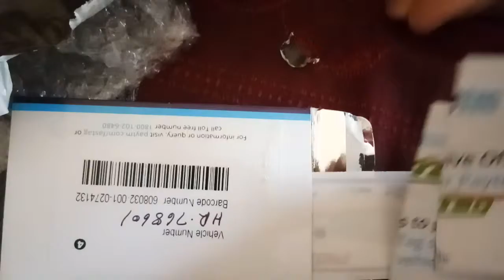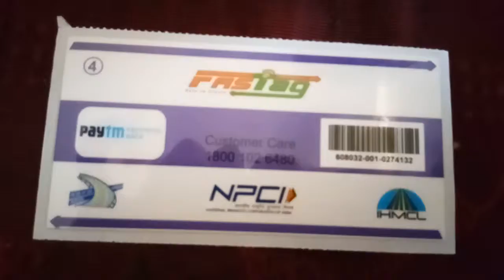Paytm fastag for higways toll tax payment